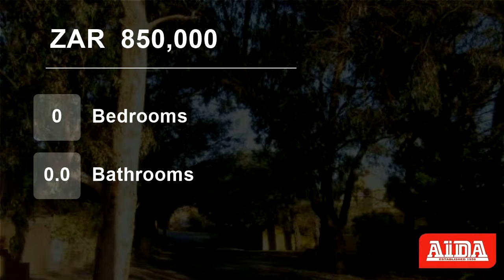Vacant Land For Sale in Onrus, Hermanus, Western Cape, South Africa for ZAR 850,000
Sole Mandate. Easy to build on plot in ever popular Onrus. Utilize the north factor for sunny winters with mountain views. Possibility of sea views from double story. Come and build your dream home on this slightly elevated plot. Peace and serenity for ever. Priced to sell.